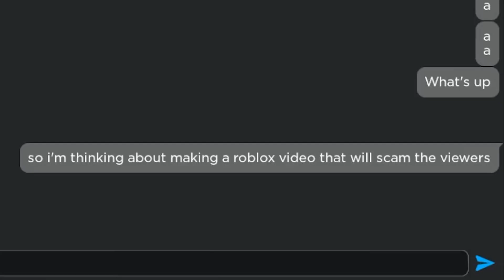Roblox Total Drama, But I CAN'T CHAT...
In this video, I try to beat the all-of-a-sudden popular game, Total Roblox Drama, without chatting once.. which is difficult because in this game all people do is talk. Will I survive? Find out next time on total... drama... actually never mind..

you got the reference though right?

Roblox is the best game ever, right? Well, not if you can't chat. In this video, I'm going through some of the worst roblox challenges I've ever seen, and they're all in total roblox drama. I can't even begin to imagine the chaos that must be going on in these challenges. But I'm here to laugh at it all...or cringe, depending on your perspective. (thank you AI)

SECOND OFF THANK YOU VIEWERS FOR THE VIEWERS I COULDN'T DO THIS WITHOUT YOU..

and now its time for the explanation on what total roblox drama is:
total roblox drama is a game that is based off the tv series, total drama island. same characters pretty much except the names are different because of legality issues...
SUMMARY OVER..

Stay rad.. 🥶🦓🦓✌️🚒❄️😎🏀🧲👀